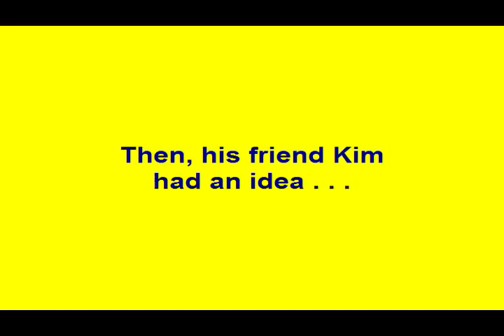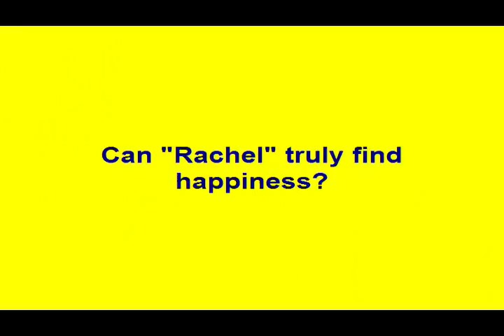Satin Dreams Trailer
Trailer for Satin Dreams, the latest production from Petticoat Pictures.